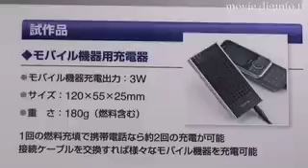No need to worry about Batteries going Out-Use Methanol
The compact direct fuel cell, DMFC, is a power generator which uses methanol for fuel and is currently being developed for mobile phones and mobile chargers. The cartridge contains methanol concentrates of 98-99 percent. Once it is put into the device it can generate electricity in a few seconds. The fuel cell can also handle 100%　methanol, but this is toxic and hence sales may be difficult and so the company intends to sell it with a slightly low concentration of methanol. It's expected on the market at the end of the fiscal year 2008. The fuel cell can be used as a mobile phone battery but will be initially marketed as a conventional one. Users will use conventional AC power sources in their　home or office and when the power runs out a fuel cell could be used as a charger. The capacity of the fuel cells are undisclosed at the moment, but　with one charge it should last 2-3 longer that of conventional cell phone batteries. Even if the fuel cell battery runs out users will still be able to talk or email for up to a minute. As methanol has high levels of energy, toxicity, and is very volatile- safety is of prime concern.　In order to prevent leaks, the cartridge is designed so the lid is difficult to open and wont break open if dropped. Further development of its uses depends　on how small they can make it.